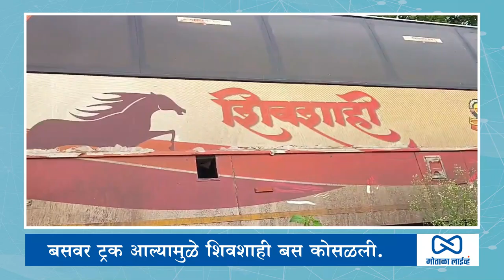बसवर ट्रक आल्यामुळे शिवशाही बस कोसळली. जीवित हानी नाही आझाद हिंदचे मदत कार्य 33 प्रवासी सुखरूप.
motalalive
मोताळा लाईव्ह